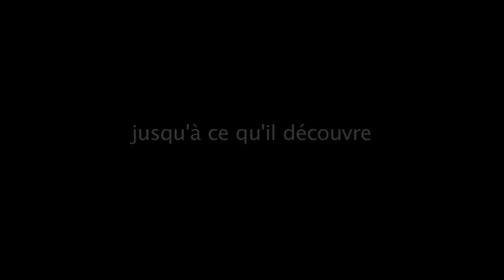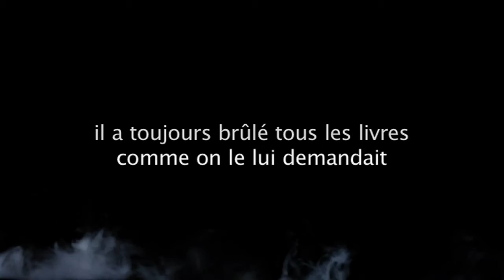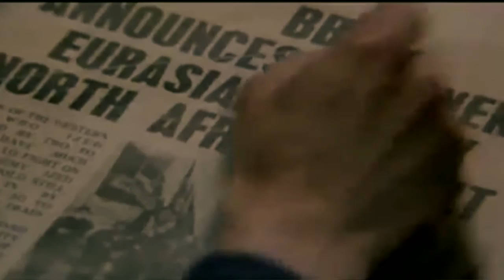CONTRE-UTOPIES (2014)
4 CONTRE-UTOPIES
4 ROMANS qui ont marqué l'origine du genre.
00 : 00 • Globalia (de Jean-Christophe Rufin)
00 : 49 • Fahrenheit 451 (de Ray Bradbury)
01 : 25 • Le meilleur des mondes (d'Aldous Huxley)
02 : 04 • 1984 (de George Orwell)
2014, Musiques et images soumises aux droits d'auteur